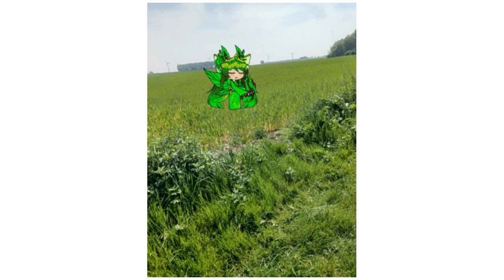My ocs in real life(series)Grassy Moss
i'm gonna make series where i take a picture irl and put one of my ocs on top of it